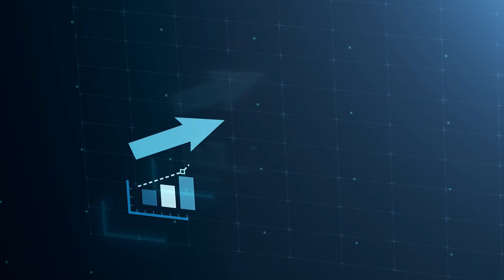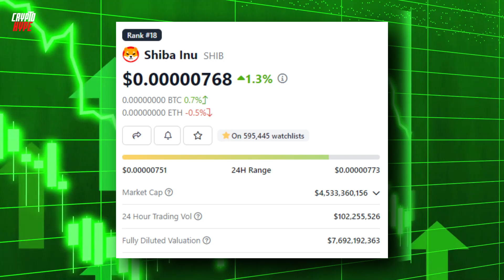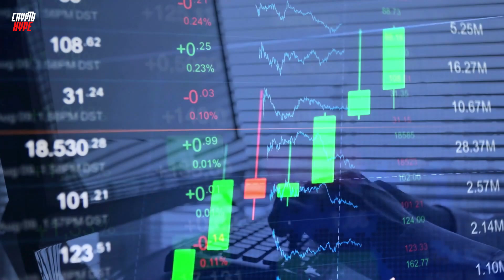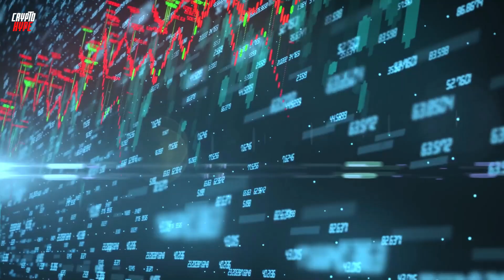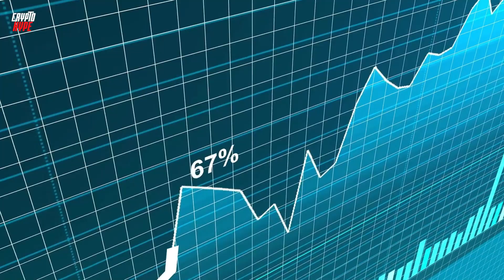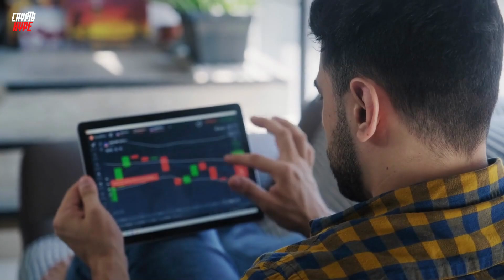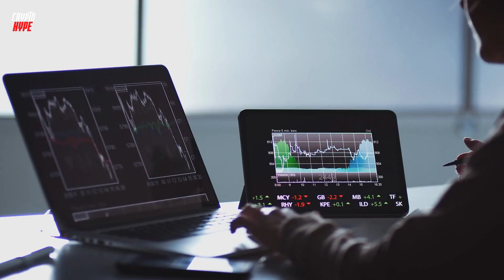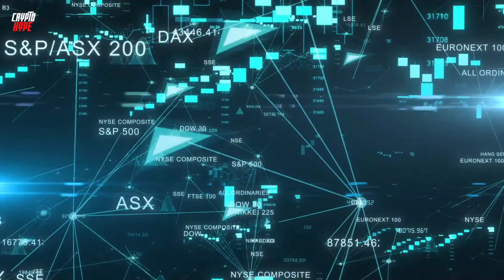SHIBARIUM WILL SEND SHIBA INU PRICE TO $1 CONFIRMED - SHIBA INU COIN NEWS - SHIB PRICE PREDICTION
TRADING TOOLS:
🏆 Join MEXC GLOBAL (LOWEST FEES) through this link for the reward. ⬇️